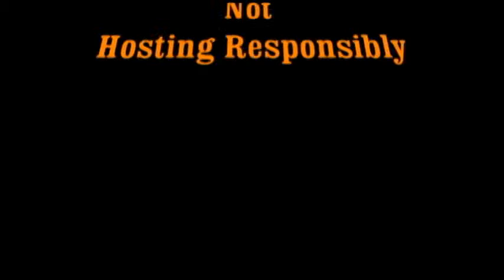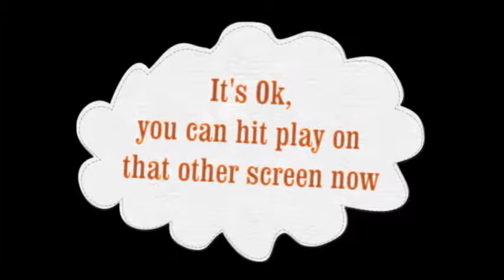T1S SEASON 1 EPISODE 3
Episode 3, Not Hosting Responsibly
it will make more sense at that1show.com or that1showsite.com